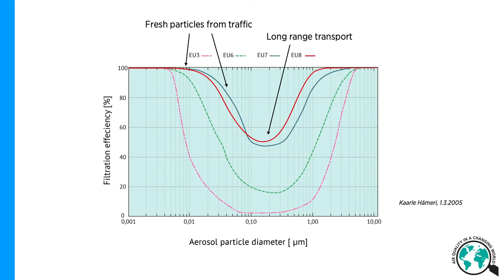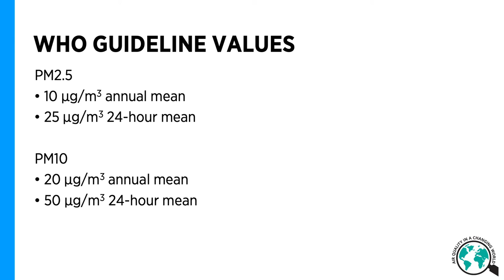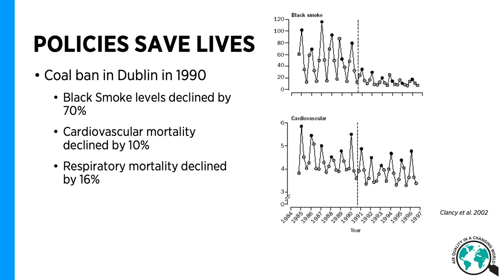Air Pollution Mitigation – Kaarle Hämeri